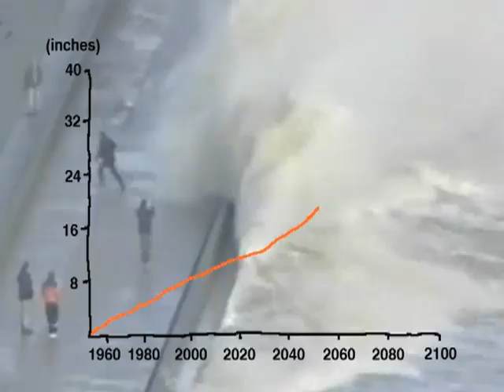Climate Change Hits Home: Florida's Rising Sea Levels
In this climate change story, scientific evidence of rising sea levels predicts the loss of the southern end of Florida by the close of the century. Other major U.S. cities like New York and Boston are also at risk of permanent flooding as a result of our planet's warming climate.